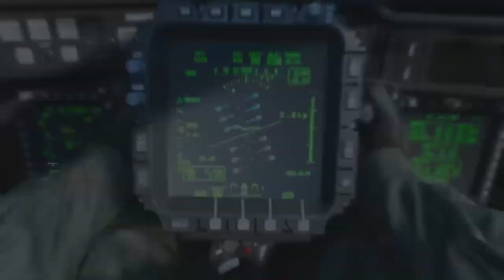100+ KILLS HARDCORE HEADQUARTERS SHOOTHOUSE || COD Modern Warefare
Make sure you like this video if you want more.
LIKE L, COMMENT, SHARE & SUBSCRIBEEE !!